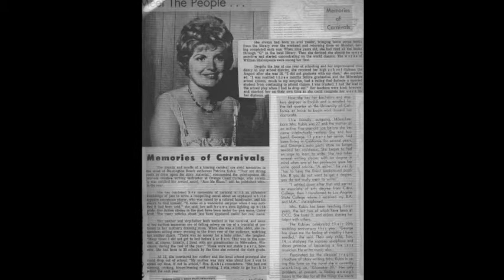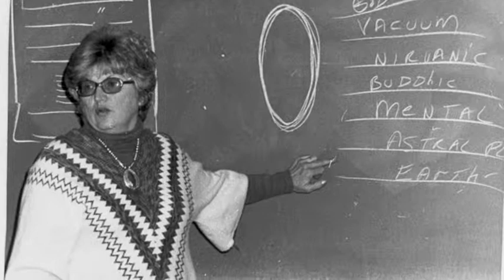In Memory Of Dr. Patricia Kubis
In loving memory of Dr. Patricia Kubis. the song "Patricia" by Tom Kubis